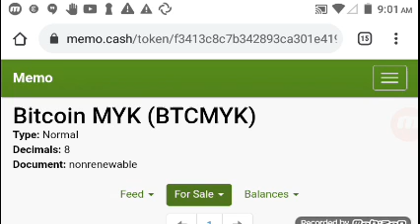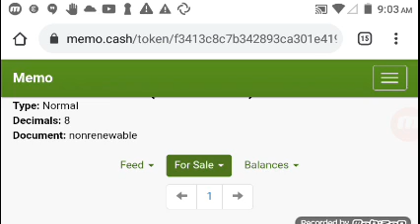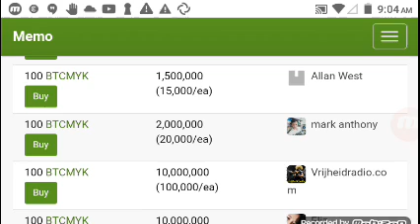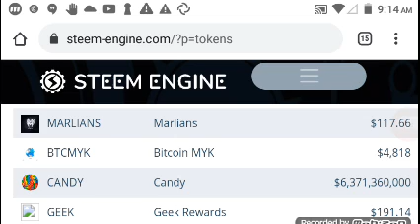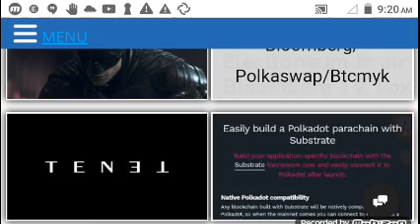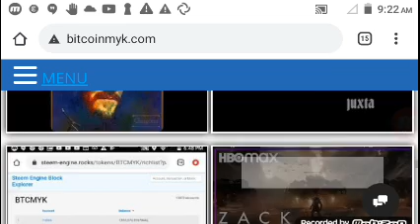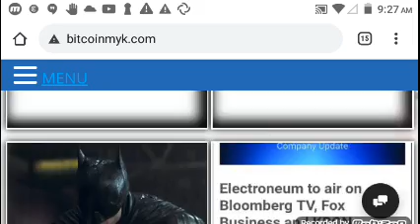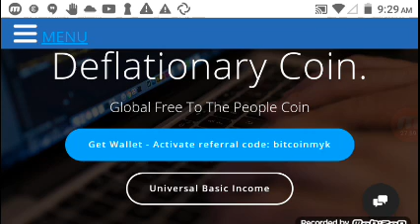Bitcoin Cash - SLP Dex & Btcmyk Free Cefi This Month!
Get free 20 lbry coins for signing up @Education Entertainment-TV :9
 and free bitcoin myk account upon completion of registration.